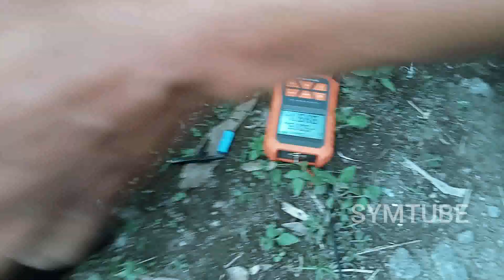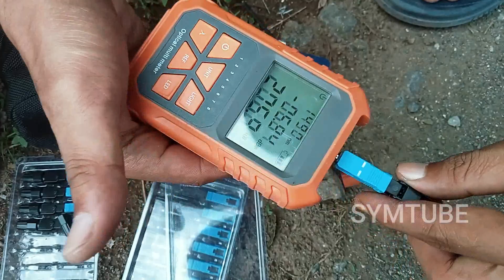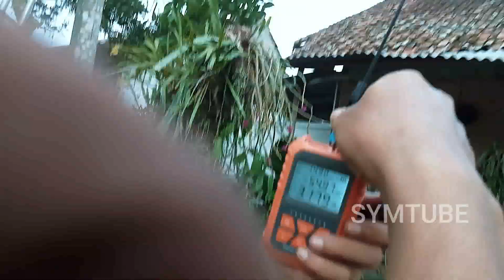MUSIM HUJAN, PASTI BANYAK KABEL FIBER PUTUS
Awal musim penghujan pasti pemilik jaringan akan merasakan ini, banyak kabel fiber optik yang putus atau redaman naik. Jadi persiapkanlah..